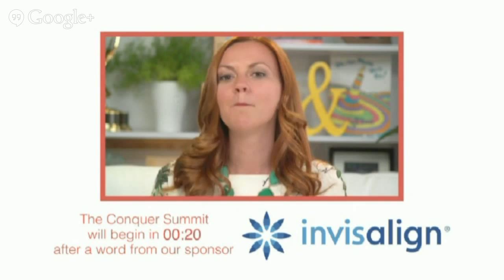Conquer Summit Session 1: EFT With Susan Bushell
Natalie MacNeil hosts The Conquer Summit, a 9 week course on confidence, clarity, and cash. Sign up for the full Summit FREE

This session features Susan Bushell, an energy therapist and EFT trainer.

In this session we cover:

- Just what the Emotional Freedom Technique (EFT) is, and how it works as ‘acupressure for your emotions’
- How you can use EFT to ‘rewire’ your mind to reframe uncomfortable & limiting beliefs
- A guided, live exercise, to help you discover profound self-acceptance of your flaws, doubts, and challenges

Happy viewing!